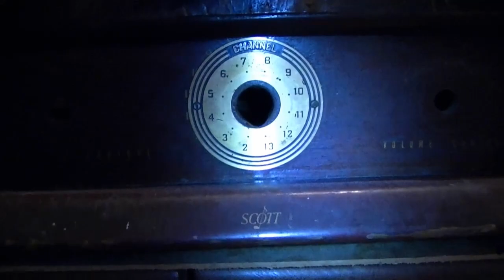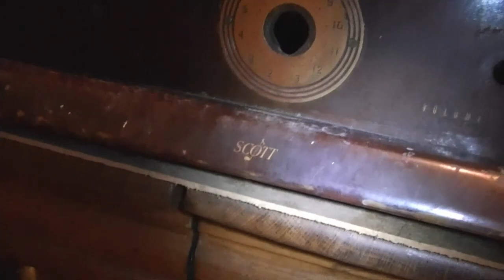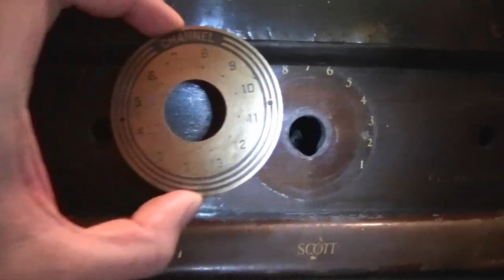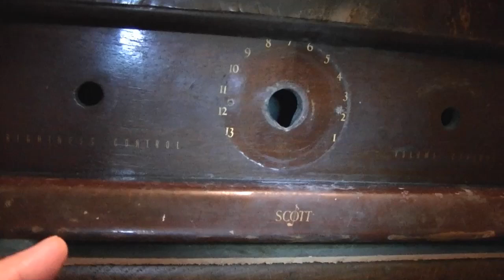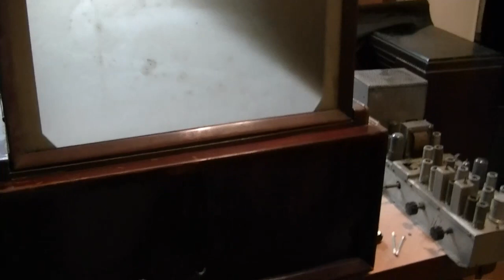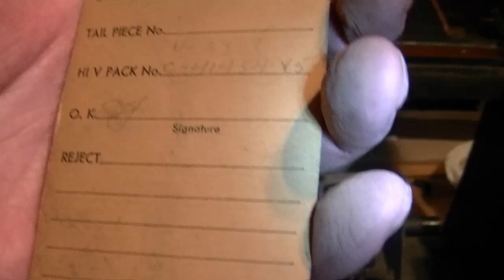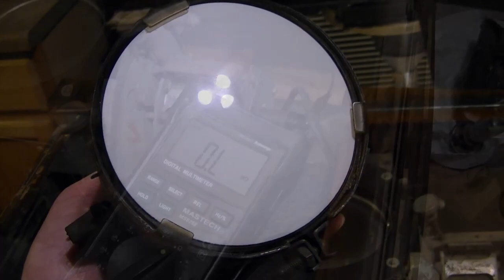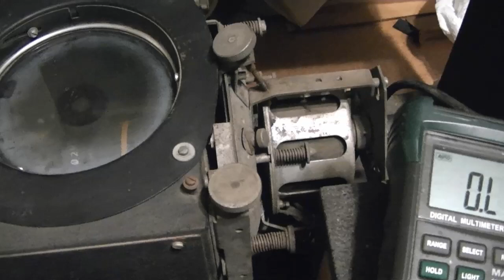Scott 6T11 restoration p1o?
I brought the Scott 6T11 inside for a closer look.